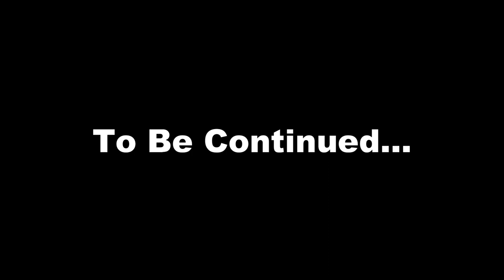Finally সিঁদুর দান পর্বটা সেরেই ফেললাম ❤️কিন্তু কার বিয়ে?😍 সবায় ভীষণ মজা করলাম😅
who am I?🤷‍♀️ :
   Hello everyone I am Md Rizuan . I live in Haldia West Bengal . I am a very fun loving person and very passionate about everything I do in my life. This is my new YouTube channel. Through this channel I am trying to revive my old passion and love for my YouTube. Without your Support YouTube is like biriyani without potato. Here I will try to do video about my lifestyle and also I will try to explore new places [travel vlogs]. Do watch my videos and support me.

About the video :
Hello everyone I  am back with 1k special video and in this video we are   celebrating our 1k Journey .